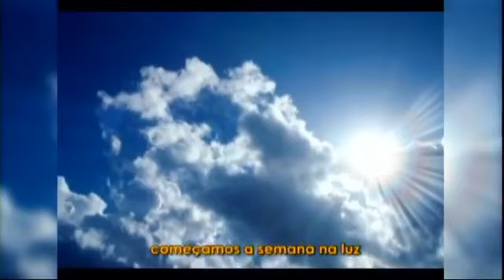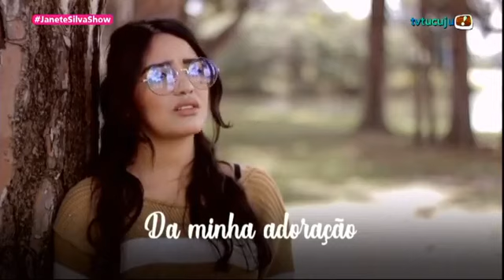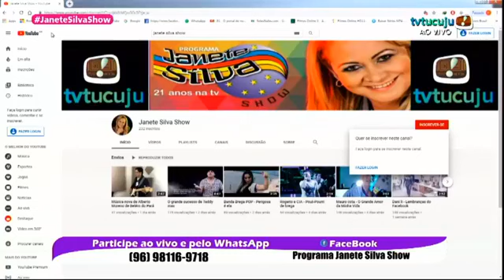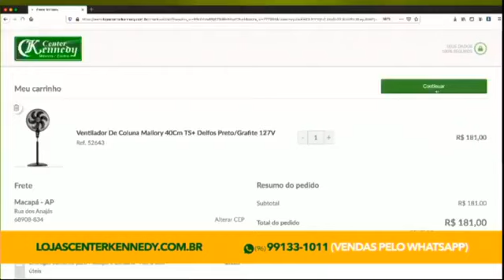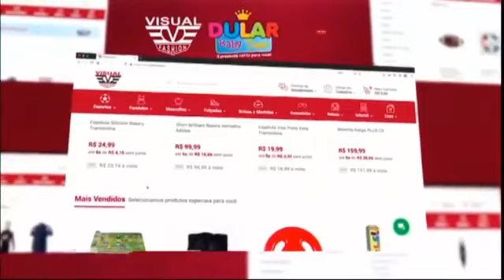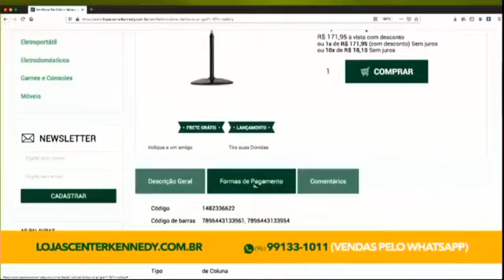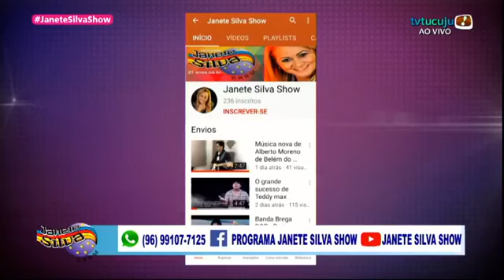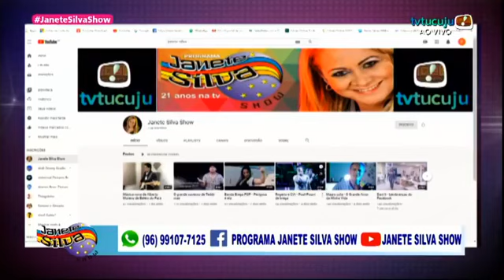Programa 01/06/2020 Completo